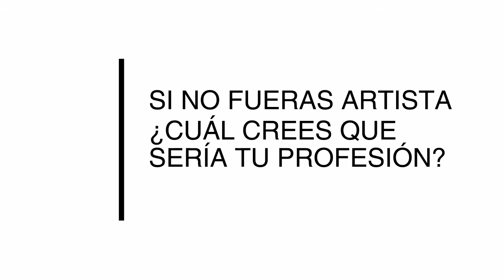CONECTA CON: Arath Muñoz "Kelox"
CONECTA con Creadores
Hoy con el Artista Pástico y Tatuador Arath Muñoz "Kelox"